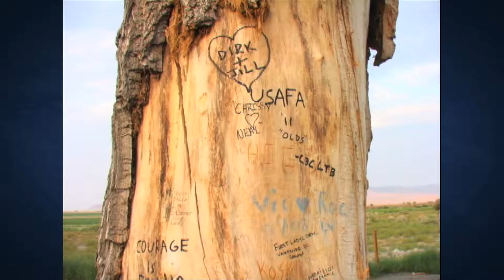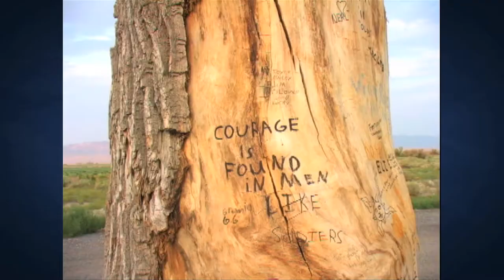Mini DV - Middle Class Rut - Nevada Shoe Tree - July 2008 TOUR FOOTAGE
While on tour with MC Rut we came across a most interesting tree. The "Shoe Tree" was in the middle of nowhere and is quite the site to see. Unfortunately I heard vandals cut it down a week before this upload. how sad